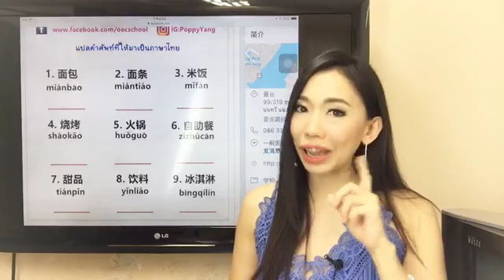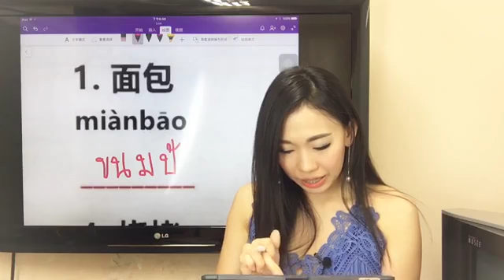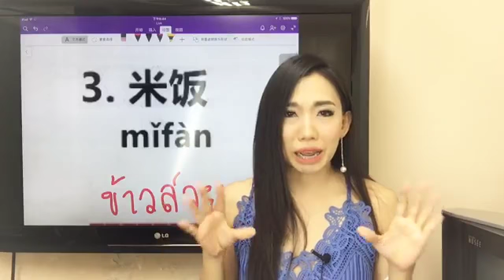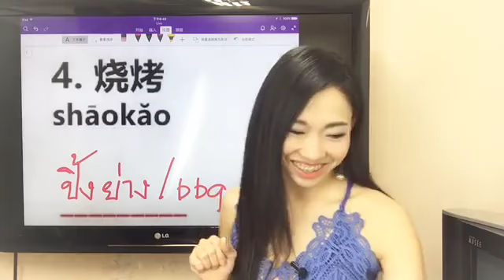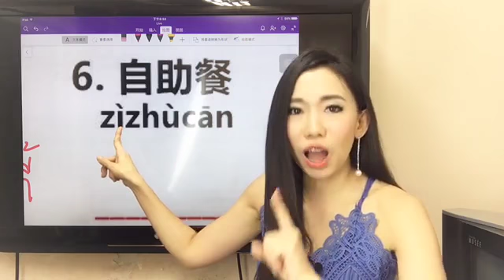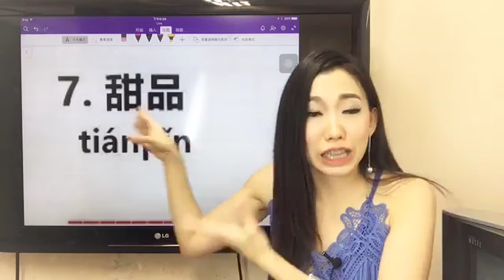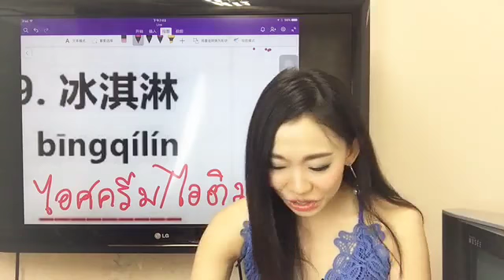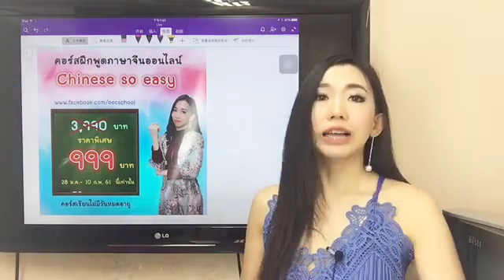Live 212 เรียนจีน/学汉语： มารู้จักคำศัพท์อาหารการกิน/各种事物名称 by PoppyYang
Live212 : มารู้จักคำศัพท์อาหารการกิน by Poppy Yang

📌 มารุ้จักคำศัพท์เกี่ยวกับอาหารเพิ่มเติม
📌 มาทบทวนคำศัพท์กัน
📌 ฝึกผสมพินอิน

แปลคำศัพท์ที่ให้มาเป็นภาษาไทย
1. 面包 miànbāo _______________
2. 面条 miàntiáo______________
3. 米饭 mǐfàn ____________
4. 烧烤 shāokăo____________
5. 火锅 huŏguō ____________
6. 自助餐 zìzhùcān ____________
7. 甜品 tiánpǐn ____________
8. 饮料 yǐnliào ____________
9. 冰淇淋 bīngqílín _____________

wechat: poppyariyablink
Line: poppyariyablink